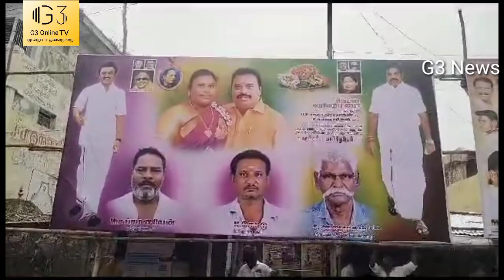ஆளும் கட்சியும் எதிர்க்கட்சியும் ஒரே பேனரில். உளுந்தூர்பேட்டை.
கள்ளக்குறிச்சி மாவட்டம் உளுந்தூர்பேட்டையில் திருமண வரவேற்பு ஒன்றில் ஆளுங்கட்சியை தலைவரையும் எதிர்க்கட்சித் தலைவரையும் ஒரே பேனரில் அச்சிட்டு இரு கட்சியின் பொறுப்பாளர்களும் வைத்துல்ளனர்.